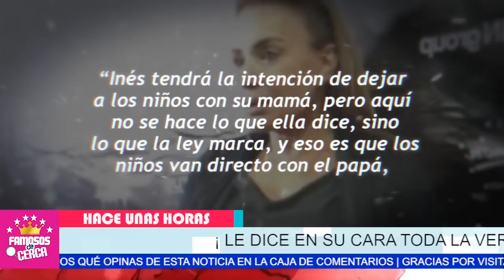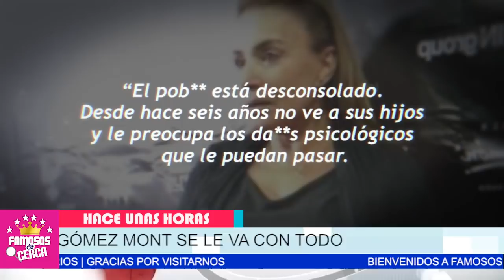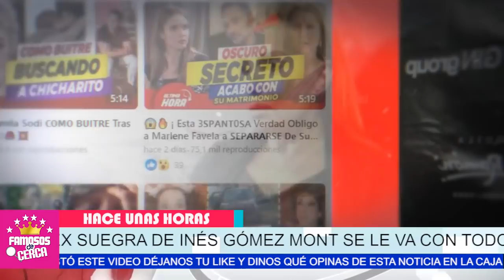🔥😱 ¡ 𝗟𝗘 𝗟𝗟𝗘𝗚𝗢 𝗘𝗟 𝗞4𝗥𝗠𝗔 / 𝗟𝗘 𝗤𝗨𝗜𝗧𝗔 𝗔 𝗦𝗨𝗦 𝗛𝗜𝗝𝗢𝗦 Exsuegra de Ines Gomez / 𝗨𝗟𝗧𝗜𝗠𝗔 𝗛𝗢𝗥𝗔 ⛔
INES GOMEZ MONT RECIBE LAMENTABLE NOTICIA De Sus Hijos.

 BIENVENIDOS!!!
suelta la sopa
televisa
exclusivas
venga la alegria
tv azteca
polemica
chismes
Entertainment
farandula mexico